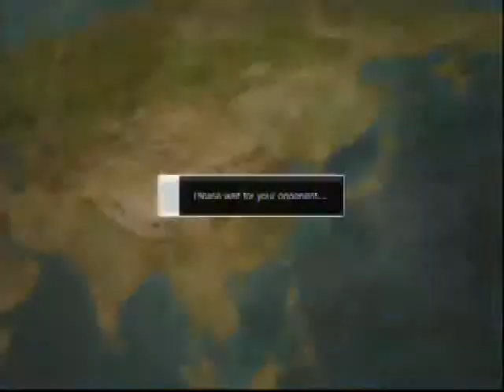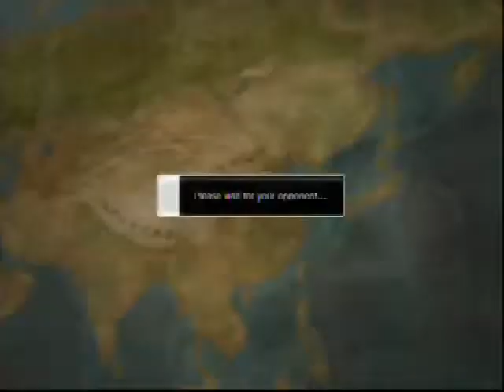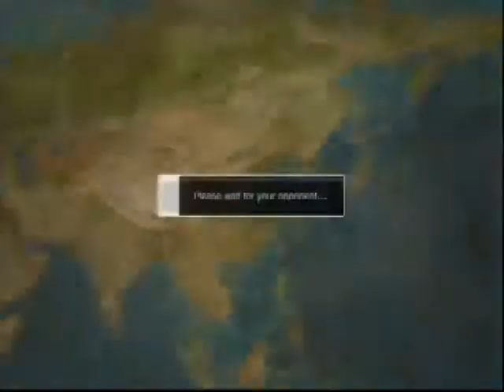super street fighterAE 2012 kimer_thai rank match playing on ps3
today super street fighterAE 2012 kimer_thai  rank match playing on ps3
 this week super street fighterAE 2012 kimer_thai  rank match playing on ps3
 this month